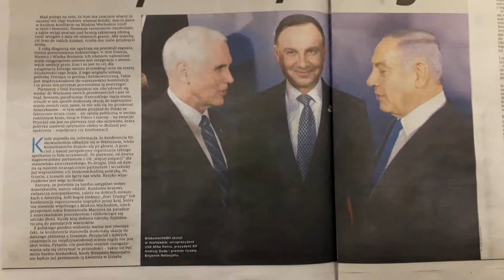WARSZAWA SUPER DLA POŚREDNIKÓW WSPÓŁCZESNEJ RZECZYWISTOŚCI!!!!